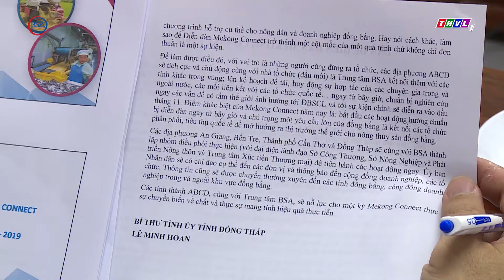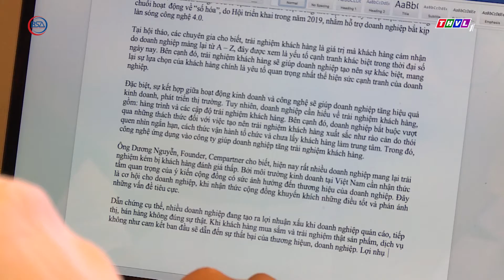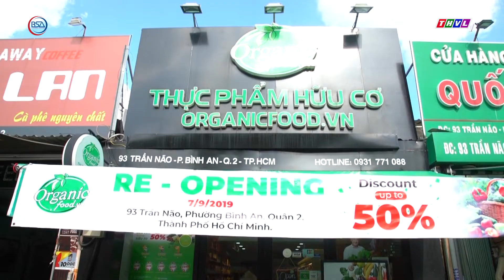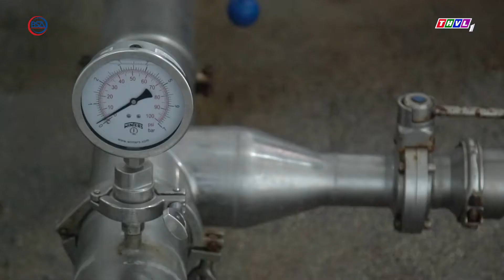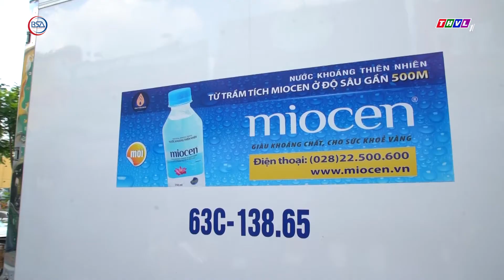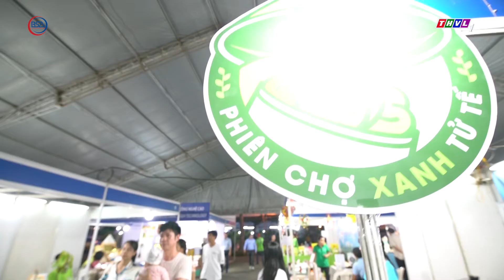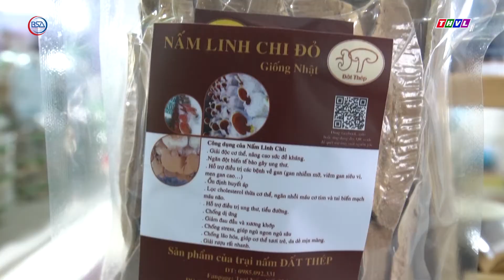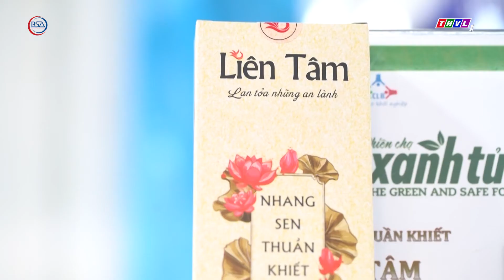Niềm tin hàng Việt ngày 16/9/2019 I BSA Channel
- Thứ 2 hàng tuần lúc 16g15 - trên kênh THVL1.
- Phát lại thứ 3 khoảng 8g15